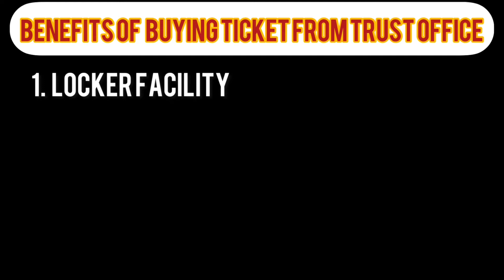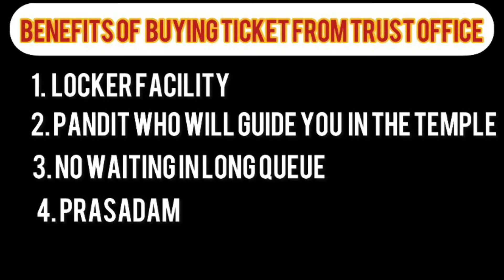Top 10 places to visit in Varanasi, Best places to visit in Varanasi/ Banaras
Hello friends
Here is the video describing about top 10 places to visit in Varanasi